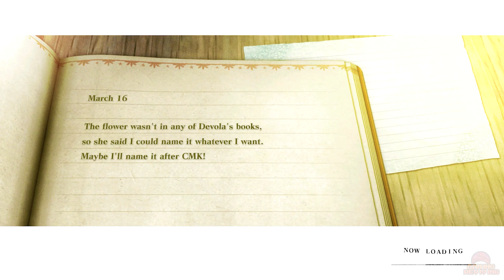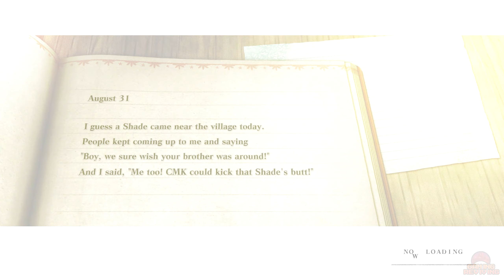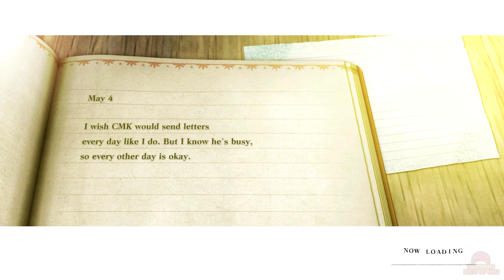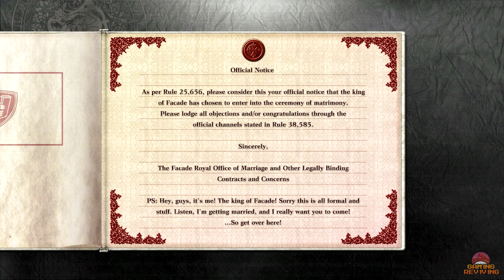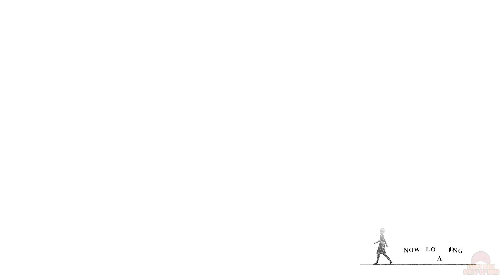NieR Replicant ver.1.22474487139... Walkthrough PART 9 - Kraken Boss Fight (PS4 PRO 1440p)